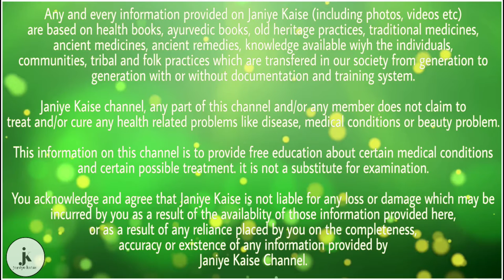कैल्शियम की कमीं के यह है संकेत आप भी जानिए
कैल्शियम हमारे शरीर के लिए एक बहुत ही महत्वपूर्ण मिनरल है। इसका मुख्य कार्य हमरे शरीर में हड्डियों की मजबूती, विकास और कठोरता प्रदान करने और उन्हें स्वस्थ बनाये रखने के साथ-साथ मष्तिस्क से सभी अंगों तक सूचनाओं को पहुंचाने के कार्य में भी इसकी एक अहम भूमिका होती है। कैल्शियम हमारे स्वास्थ्य को बेहतर बनाये रखने में भी सहायक होती है। यह हमारे शरीर के लिये एक बहुत जरूरी पोषक तत्व है इसलिए दूसरे जरूरी पोषक तत्वों की तरह ही हमारी डाइट में कैल्शियम की बड़ी भूमिका होती है। अगर हमारे शरीर में कैल्शियम की कमीं हो जाय तो हमें इससे उत्पन्न कई समस्याओं का सामना करना पड़ सकता है।

1. हड्डियॉ कमजोर होना

कैल्‍शिम की कमी का सबसे बड़ा प्रभाव हमारी हड्डियों की मजबूती पर पड़ता है। शरीर में यदि कैल्‍शियम की कमी हो तो आसानी से हड्डियॉ टूट सकती है। साथ ही मांसपेशियों में अकड़न और जोड़ों में दर्द भी रहता है। इसके अलावा पूरे बदन में दर्द भी होने लगता है।

2. दांत कमजोर होना

कैल्‍शियम की कमी दांतों पर साफ दिखाई देती है। हमारे शरीर में कैल्शियम की कमी होने पर हमारे दांत भी जल्दि सड़ने लगते हैं। अगर बच्चों को बचपन में ही कैल्शियम की कमीं हो गई हो तो उन्हें दांत आने में ठोड़ा ज्यादा समय लग सकता है।

3. नाखून कमजोर होना

इसकी कमी हमारे नाखूनों पर भी दिखाई देता है। मजबूत नाखूनों के लिये भी कैल्‍शियम की आवश्यकता होती है। यदि आपके नाखून बार-बार टूट रहें हैं तो ये आपके शरीर में कैल्शियम की कमी होने का संकेत हो सकते हैं।

4. बाल झड़ना

हमारे बालों के विकास और सही पोषण में भी कैल्शियम अत्यंत आवश्यक होती है। हमारे शरीर में कैल्शियम की कमी से बाल जल्दि झड़ने लगते हैं और रुखे भी हो जाते हैं।